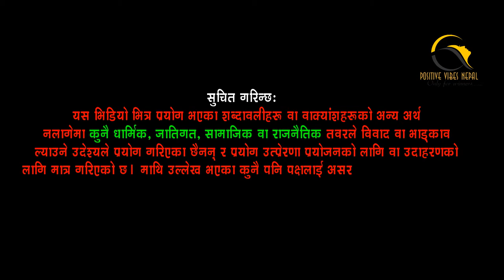Motivational speech in nepali language part-1 ll Motivation for get success ll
This video is a first part of motivational stories and motivational speech. keep motivated and get success.